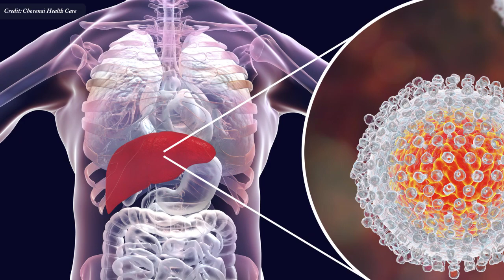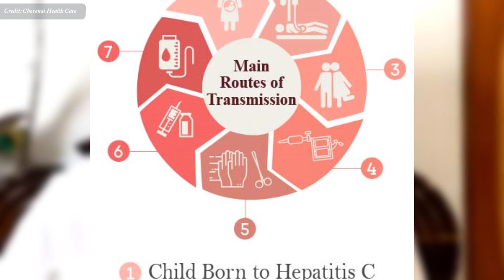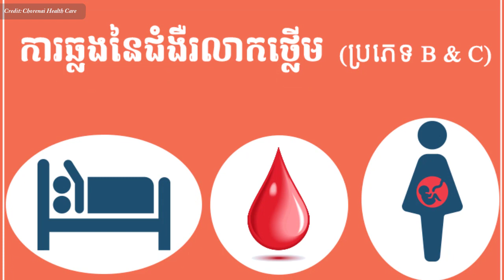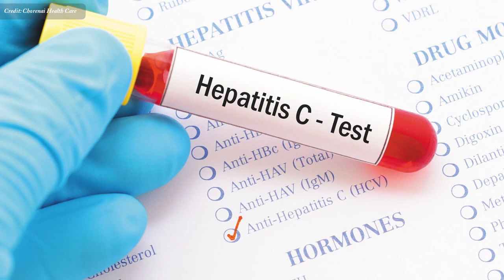ជំងឺរលាកថ្លើមប្រភេទសេ វេជ្ជ. ហង្ស ដារ៉ា , Hepatitis C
In this video we want to show you about ជំងឺរលាកថ្លើមប្រភេទសេ វេជ្ជ. ហង្ស ដារ៉ា ,Hepatitis C , SUCCESS REVEAL

ជំងឺរលាកថ្លើមប្រភេទ C គឺជាមេរោគដែលអាចឆ្លងដល់ថ្លើម។ ប្រសិនបើ​មិន​បាន​ព្យាបាល​ទេ ជួនកាល​វា​អាច​បង្ក​ការខូចខាត​ថ្លើម​ធ្ងន់ធ្ងរ និង​អាច​គំរាមកំហែង​អាយុជីវិត​ក្នុង​រយៈពេល​ជាច្រើន​ឆ្នាំ​។

✮✮✮✮✮ Enjoy!

✡ ABOUT US ✡
.: Why We create SUCCESS REVEAL channel :.
1. To inspire, Motivate, create new entrepreneur
2. Share Business knowledge, Entrepreneurship, Success
3. Free Business Education Online